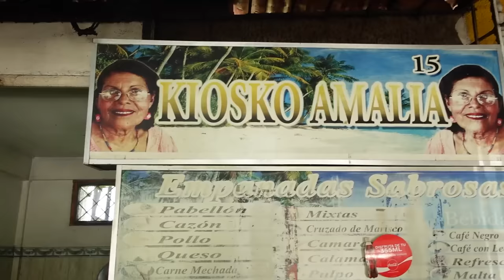Probando comida callejera en VENEZUELA 🇻🇪🫓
Luisillo El Gordillo se aventura por Venezuela. Fue una deliciosa y muy frita aventura…

Momentos en el video:

00:00 Intro
01:50 Empanada gigante
05:44 Pabellón
07:38 Pepitos de 2 metros
12:52 Arepas
16:26 Cachapa
17:44 Despedida